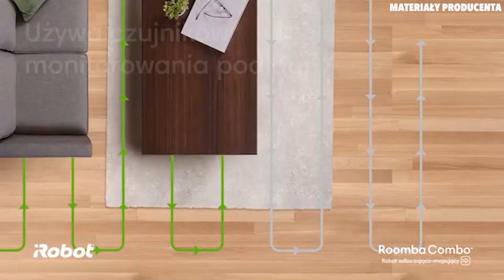iRobot Roomba Combo | Odkryj mega funkcje | Media Expert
Potrzebujesz pomocnika, który odciąży Cię w codziennych obowiązkach? Sprawdź odkurzacz iRobot Roomba Combo i ciesz się nieskazitelnym domem! 👇

W dzisiejszym filmie opowiemy co nieco o pewnym inteligentnym robocie, a dokładniej odkurzaczu iRobot Roomba Combo wyposażonym w system mopowania, dzięki któremu kurz i błoto będą Ci niestraszne! Roomba Combo dostosuje się do Twoich potrzeb i nie raz zaskoczy Cię pomysłowymi rozwiązaniami.